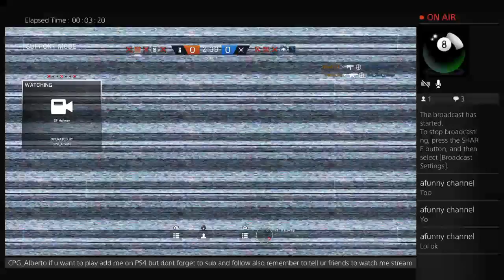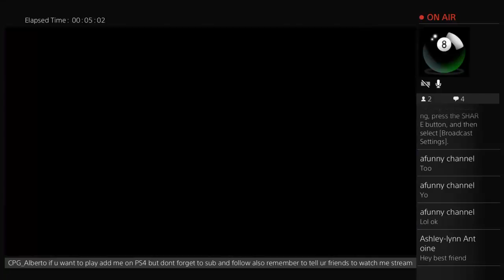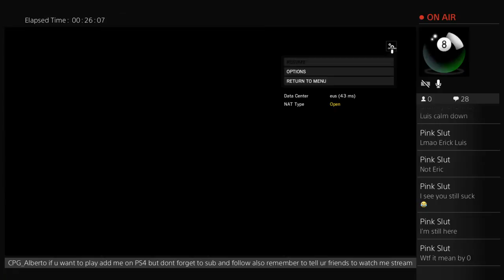CPG_Alberto's Live /Rainbow6seige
Just pure gaming with friends or by my self